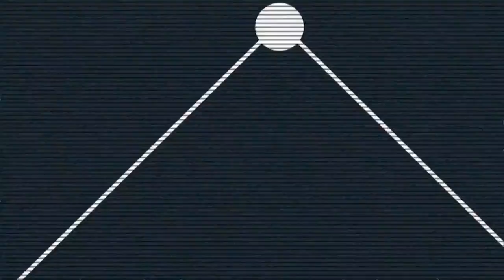RESUMEN JUEGO 1 | PERICOS 3 - 2 TOROS | LMB - TEMPORADA 2022 - JORNADA 24 | INTERNETV DEPORTES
▶Revive las acciones del primer juego de la serie entre Toros de Tijuana y Pericos de Puebla.

Pizarra Final
🐂@TorosDeTijuana |2-3|🦜@Pericos_Oficial